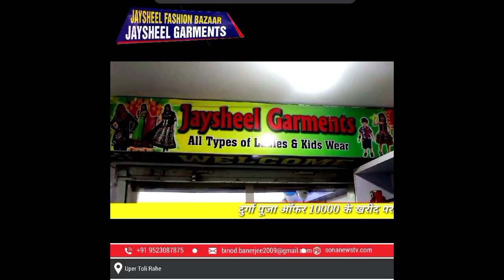किसान एकजुटता मंच से जुड़े सिख समुदाय के लोगों ने क्या केंद्र सरकार का विरोध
Sona News Tv Live Jamshedpur Jharkhand